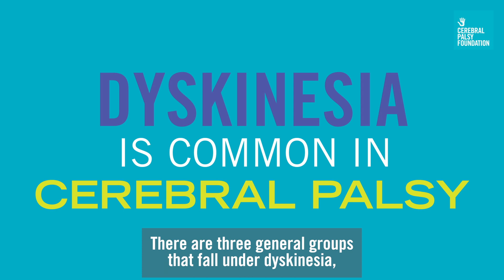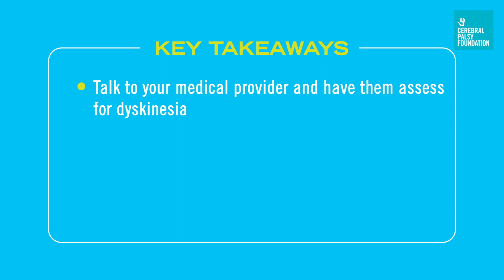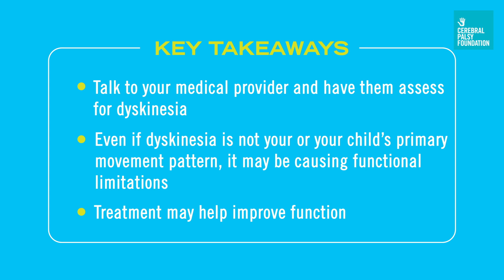What is Dyskinesia?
Bhooma Aravamuthan, MD, DPhil, explains Dyskinesia in Cerebral Palsy, what the three types of Dyskinesia look like and what to discuss with your medical provider.